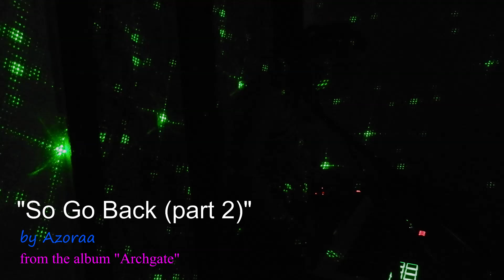"So Go Back (part 2)" (play song)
This is a spin-off of the song that I re-recorded from a past project.  I arranged the instruments in Maschine and then added the keys and vocals during the video recording.  The lyrics are a bit of scattered improvisation similar to the backing vocals on the original version with effects on NI's Replika XT and GuitarRig 5 effects .  Synth pad parts were created using a Kurzweil 2k recorded thru a Roland effects pedal device.  I recording the waterfall background at Upper Creek Falls in Blowing Rock, NC.  Video rendered with DaVinci Resolve 16.